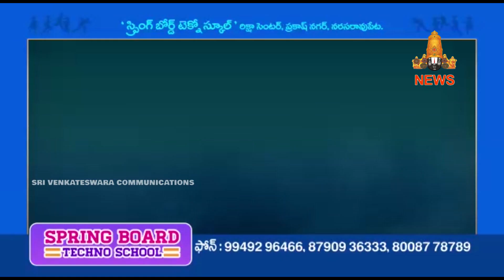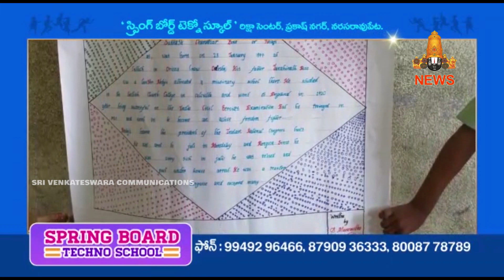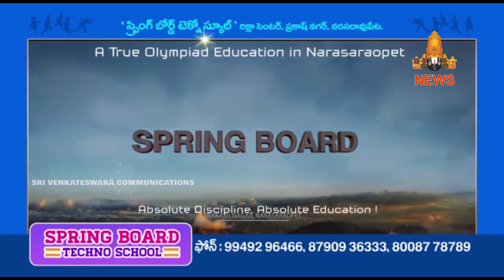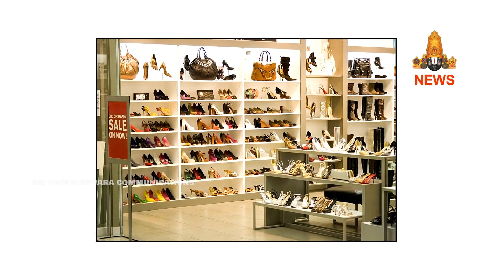26 MAY 2020 V CHANNEL NEWS NARASARAOPET